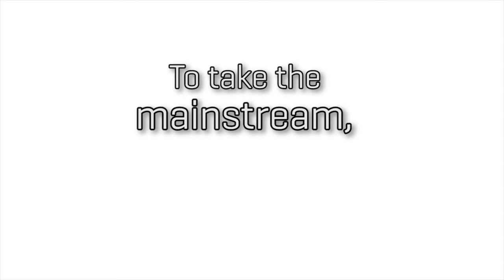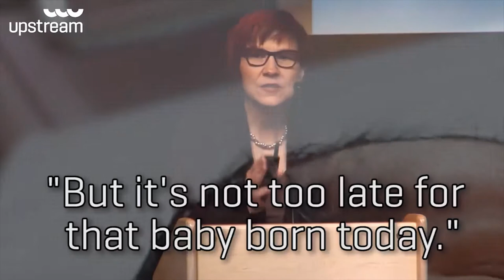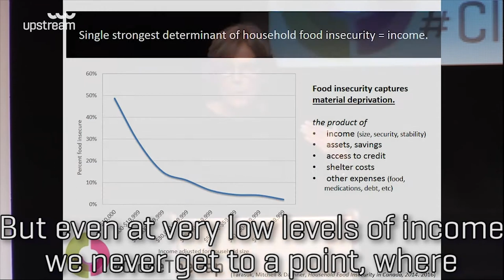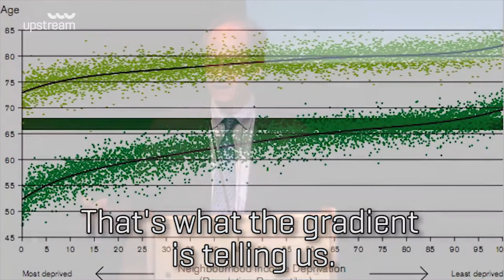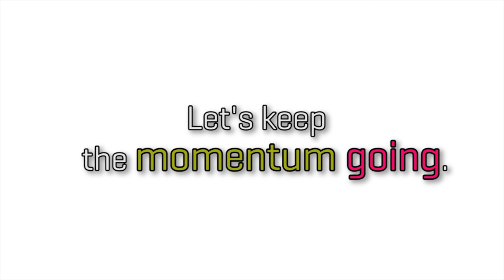Let's keep closing the gap!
This year we're back in Ottawa on April 8th with an even bigger undertaking in Closing the Gap: Better health for all. Richard Wilkinson is one of the world’s strongest voices in the dangers of inequality for our health, economy and democracy — and on what a tremendous opportunity we have right now in Canada to marshal public support for the policies that help all of us.